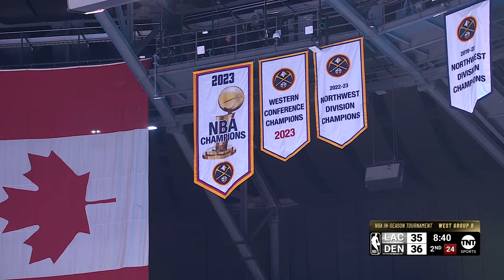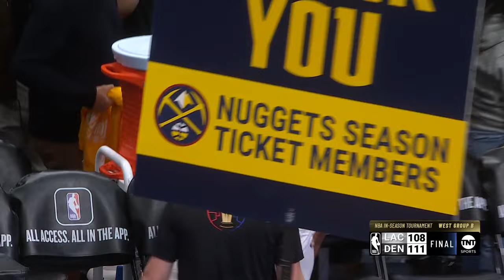Denver Nuggets vs Los Angeles Clippers NBA FULL GAME 15.11.2023